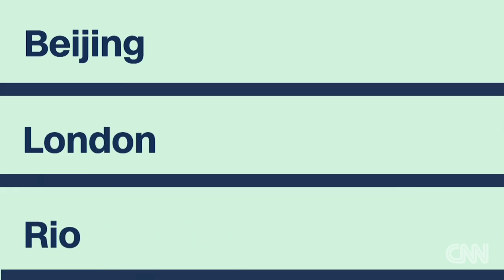Rio 2016: Moments of the Games -- from track to pool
What were the highlights of Rio 2016? Simone Biles? Usain Bolt? Or Michael Phelps? Take a look back at the most memorable moments of the Olympic Games.